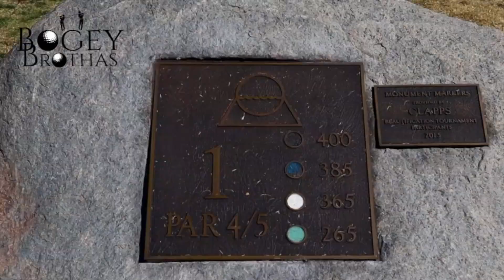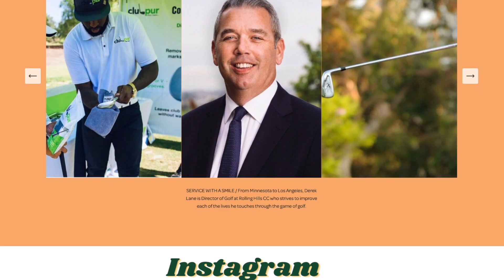Halloween Party with Pardi | Redhawk Golf Course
Special Shout out to:
Take Pride Golf supply
Follow on Instagram @takepridegolf

Special thanks to Red Hawk golf course in Temecula California